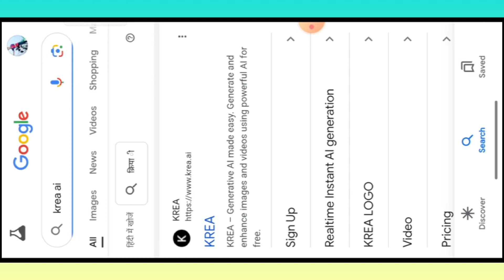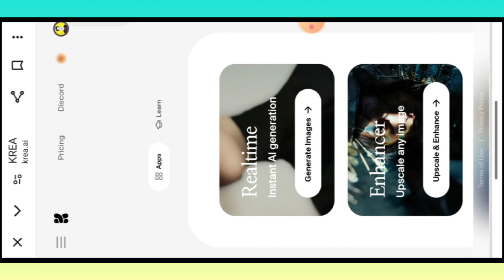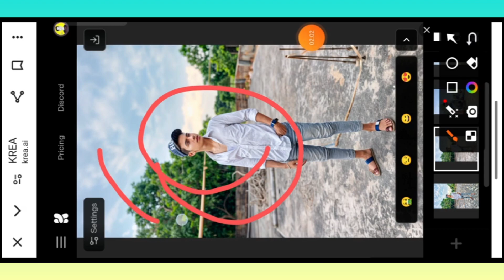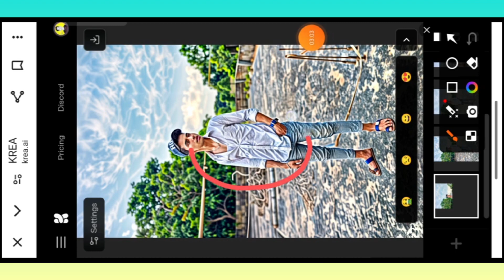Trending 8K Photo Editing | 8K Quality Photo Editing | High Quality Photo Editing | Ai Photo Editor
2. PicsArt Tutorial
3. PicsArt photo editing
4. Lightroom photo editing
5. Autodesk photo editing
6. Snapseed photo editing
7. Editing Tutorial
8. Photo editing
9. photo editing
10. snapseed photo editing
11. editing
12. snapseed editing
13. picsart photo editing
14. skin smooth photo editing
15. photo editing app
16. photo editing apps
17. best photo editing
18. lightroom photo editing
19. photo
20. photo edit
21. new photo editing
22. picsart editing
23. online photo editing
24. photo editing online
25. oil pant photo editing
26. top photo editing apps
27. photo editing tutorial
28. oil paint photo editing
29. trending photo editing
30. photo editing snapseed